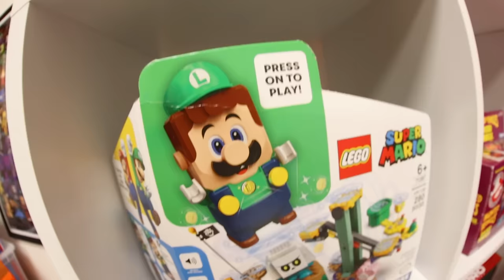SUPER SCARY HALLOWEEN COSTUMES TIME!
This was a fun video! Costume time round 6! This time all of the boys joined in on the fun. I love these guys!  I hope you guys enjoyed hanging out with us.  I do videos all the time so see you guys tomorrow!